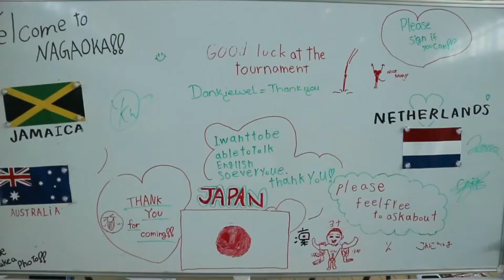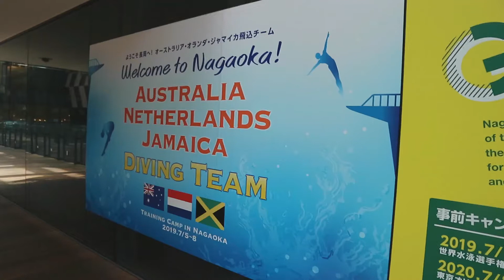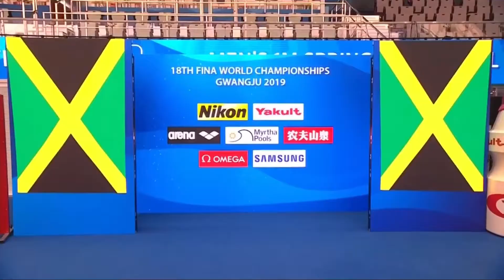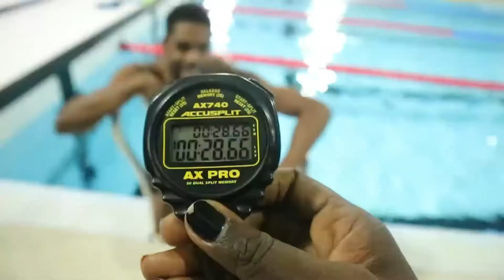My 2019 | Montage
A slow start to the year, but 2019 rapidly picked up pace! I went from not making the British National 3m final, to 20th in the World, a Pan Am Silver medallist and a Jamaican Sportsman of the Year Nominee...what a journey it has been. Fingers crossed for more success in 2020, for myself and everyone I know! Let's Gooooo